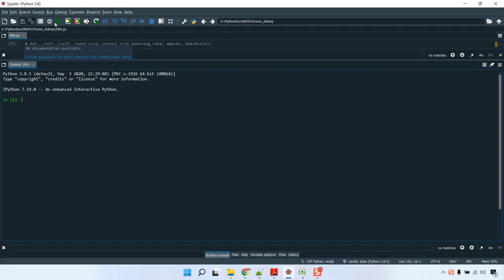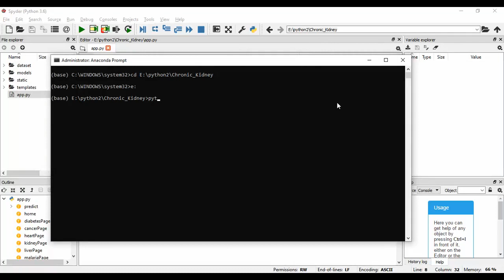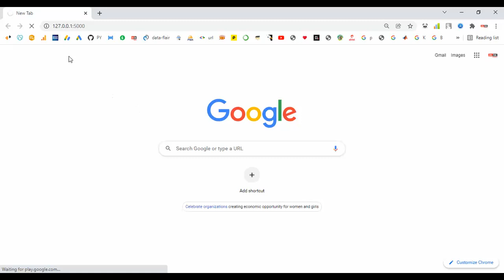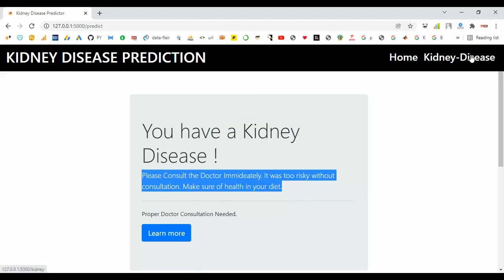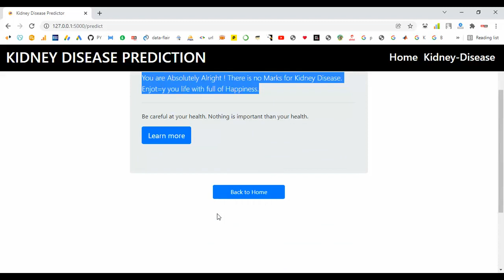Chronic Kidney Disease Detection Using Machine Learning Technique all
IEEE PROJECTS 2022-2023 TITLE LIST

Python=5500/-
Mininet=7000/-
Dot Net Project =3000/-
Java Project=3000/-

* Complete Source Code
* Complete Documentation
* Complete Presentation Slides
* Flow Diagram
* Database File
* Screenshots
* Execution Procedure
* Video Tutorials
* Supporting Softwares

Support Specialization
* 24/7 Support
* Ticketing System
* Voice Conference
* Video On Demand
* Remote Connectivity
* Document Customization